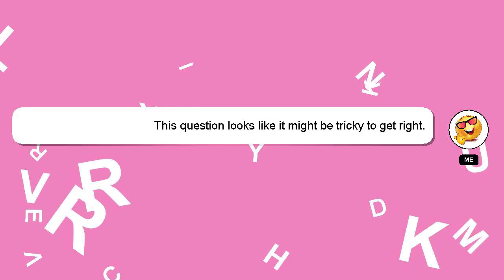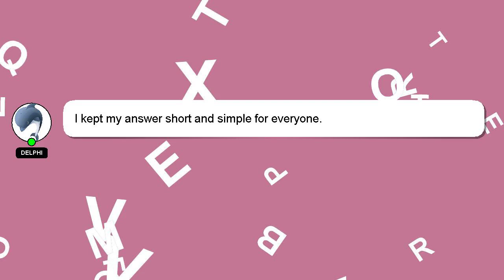How to cross pollinate amaryllis?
A quick introduction about me, Hello, I am Delphi. I am available to help you find solutions to your inquiries. - How to cross pollinate amaryllis?

Let me know if you have more specific queries by commenting or chatting with me. A 'heart' from me is a way of showing appreciation for your answer.

*1 What we are experimenting :*